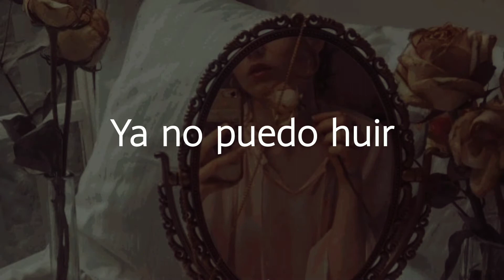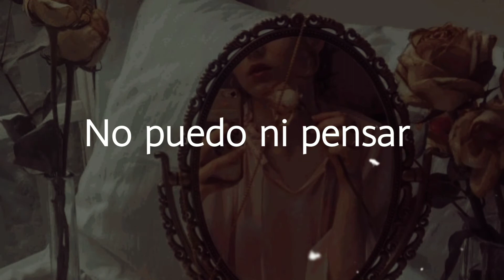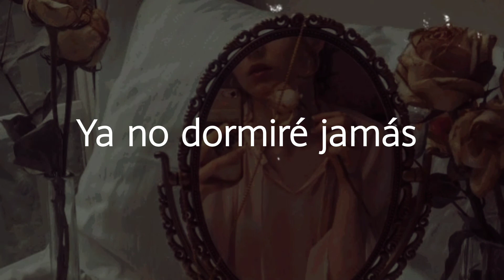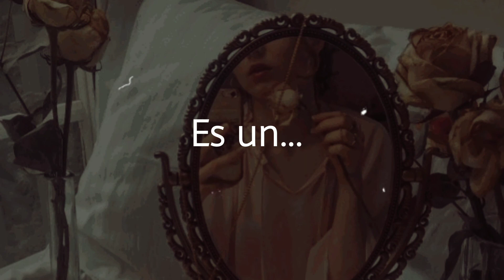Déjá vu - CD9 (letra)